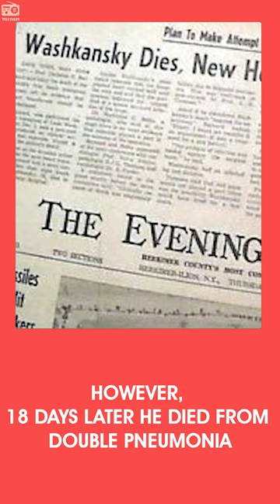World's First Human Heart Transplant Successful | Today In History | Telltales | Science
55 years ago on this day, the world's first human transplant took place in South Africa. Louis Washkansky underwent the procedure and lived for 18 days